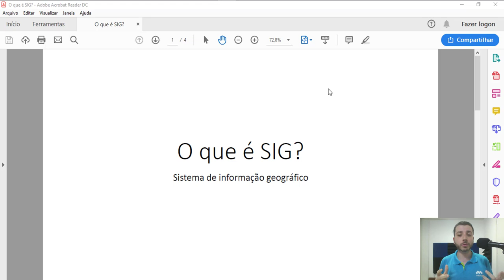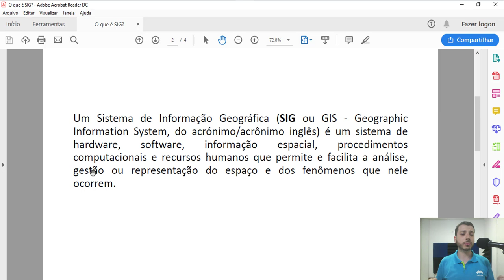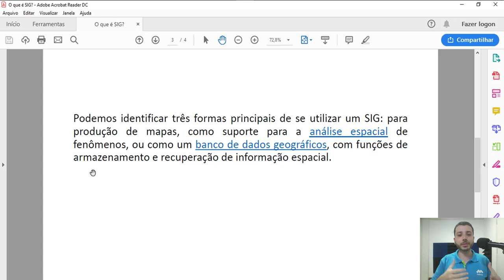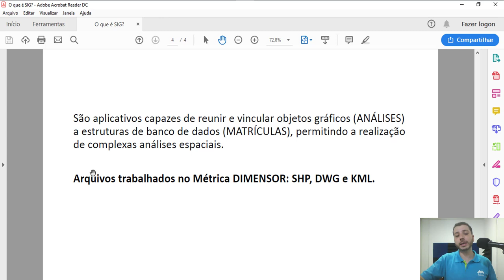Aula 22 - O que é SIG?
Sistema para Cartórios de Registro de Imóveis que faz a Análise e Gestão dos Processos de Regularização, Retificação e Usucapião de Imóveis Urbanos e Rurais.

Dê o primeiro passo em direção ao sucesso, torne-se um cliente Métrica e tenha acesso aos nossos produtos e serviços. Permita que nossa equipe o ajude a atingir seus objetivos. Esse é o compromisso diário que temos com os nossos clientes.